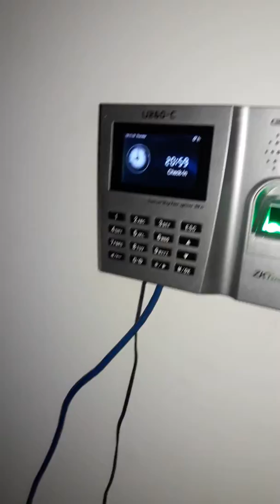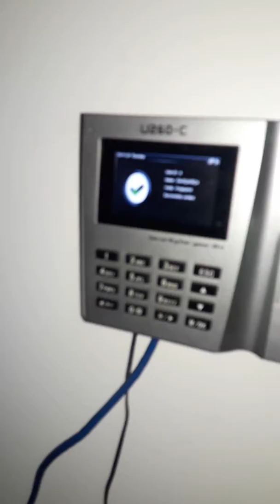29/11/2018 RIYADH KSA djdjsjsjsjsjsj